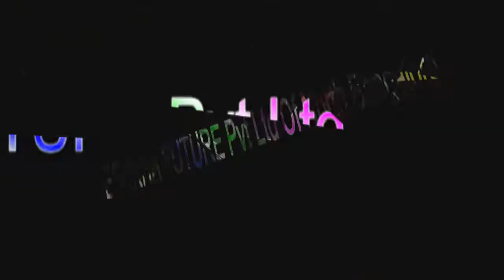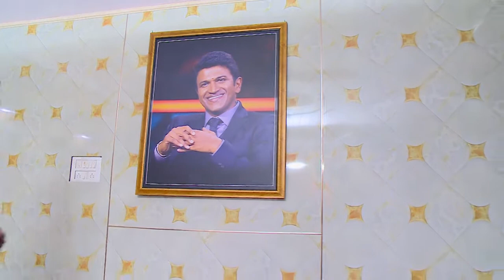18 May 2022